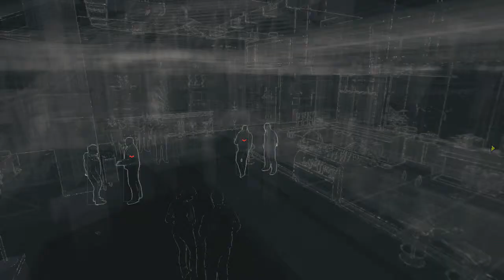Watch Dogs Gameplay Walkthrough Part 2 - Creating a Blackout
Everyone's shitting it, except me.

Games I intend on playing at some point:

Hitman Absolution
Farcry 3